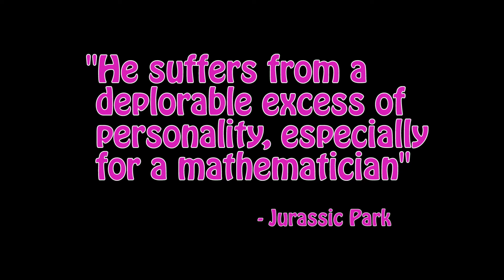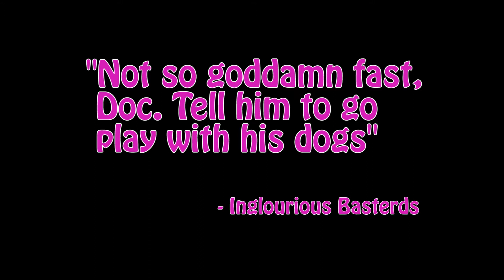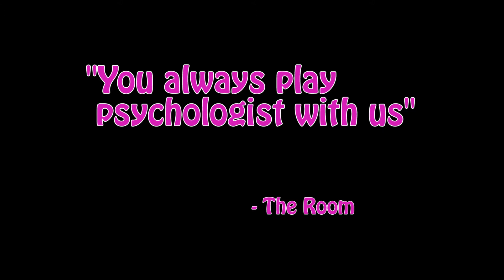Engelsk Revy 2015 - Fordomsleg (Svar på tiltale)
Tak til Christoffer Fischer for at have filmet og klippet indslaget